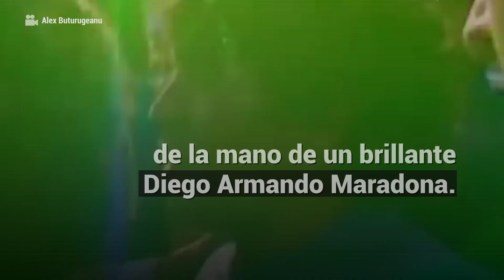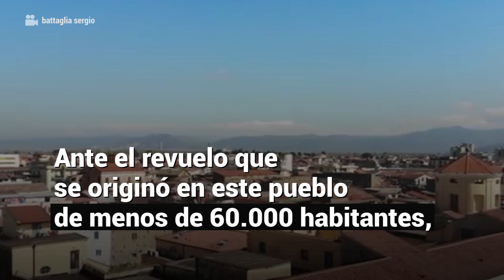Pietro Puzone, de ser compañero de Maradona a vivir en la calle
El ex futbolista italiano, Pietro Puzone, supo formar parte del plantel ganador del Nápoles. Sin embargo, hoy duerme en la calle y tiene problemas con las adicciones.